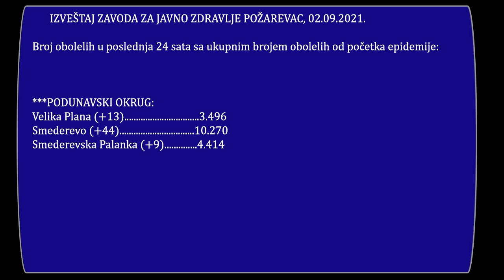Epidemiološka situacija u Braničevskom i Podunavskom okrugu na dan 02.09.2021.